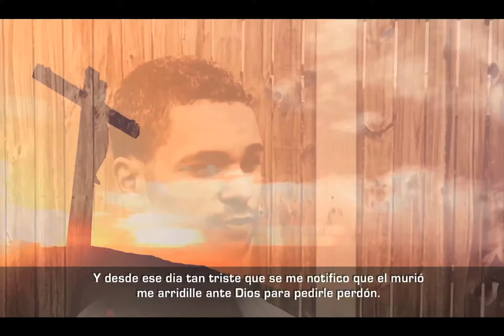EXPANDILLERO ES TRANSFORMADO - ENFOQUE C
Conoce la historia de Joe, un expandillero que cambio su vida y desea cambiar la de los demas.